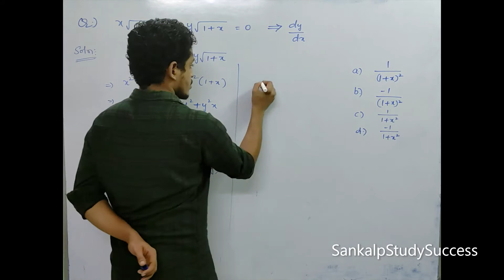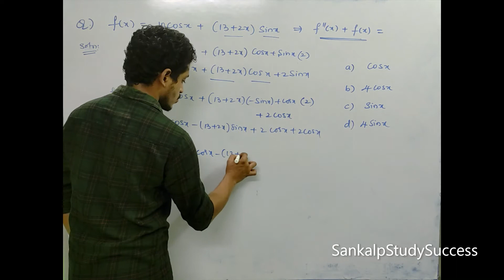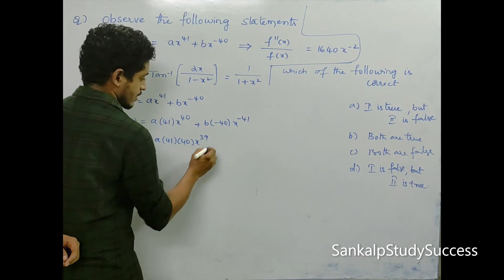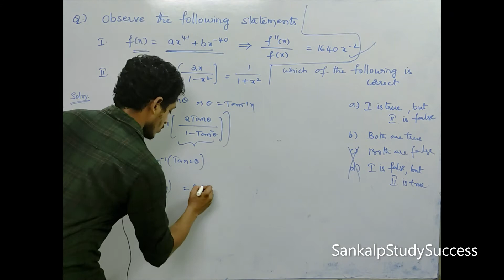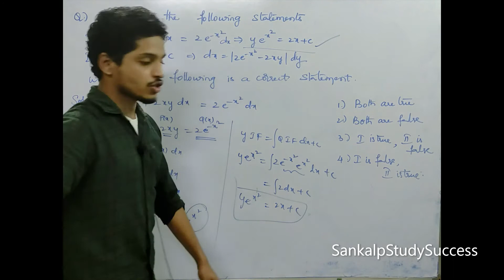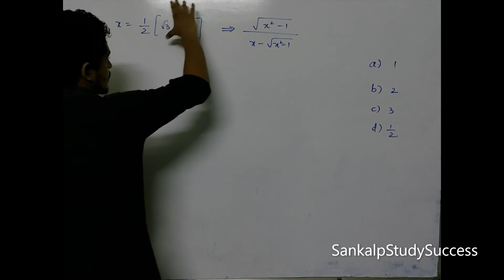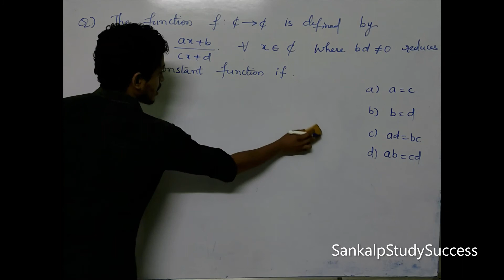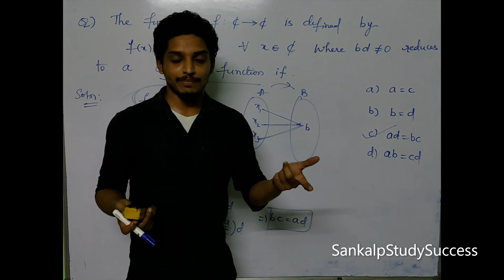18.Expected Questions for EAPCET,EAMCET || CRASH COURSE EAPCET EAMCET || Lecture 18